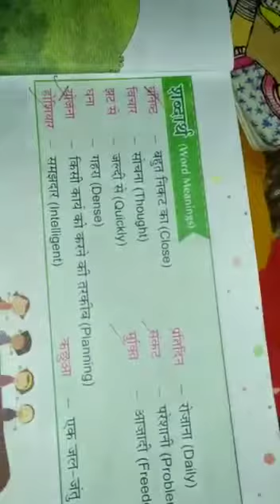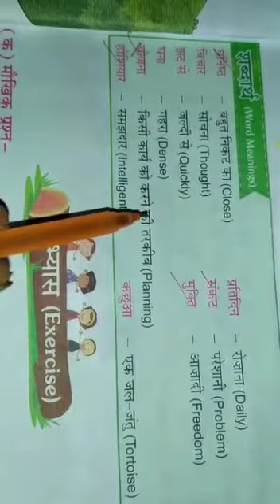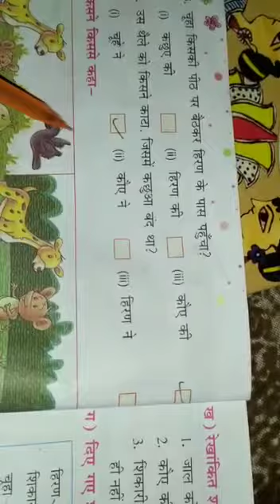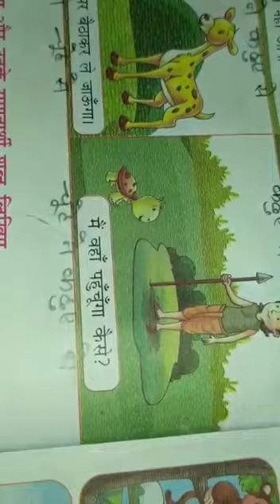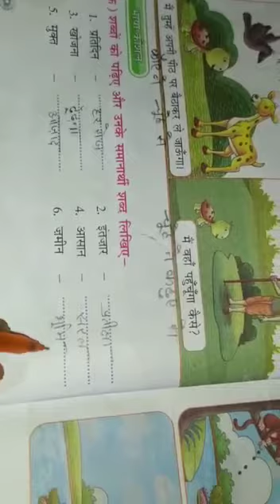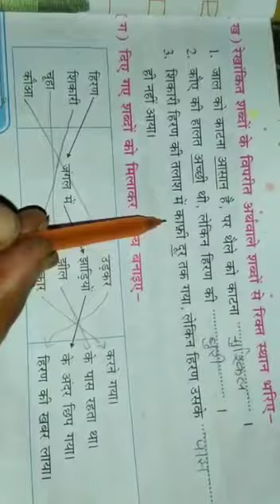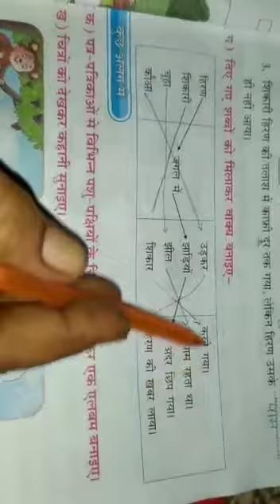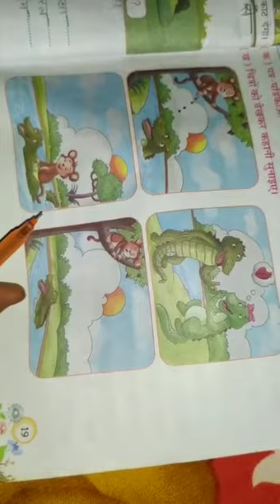Hindi || class 3 || chapter 3